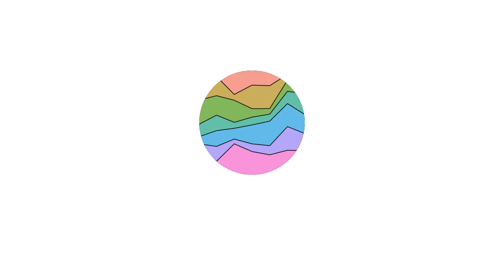Leftovers Posters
All released movie posters so far for the movie Leftovers - tv